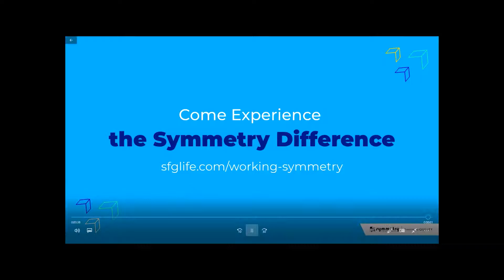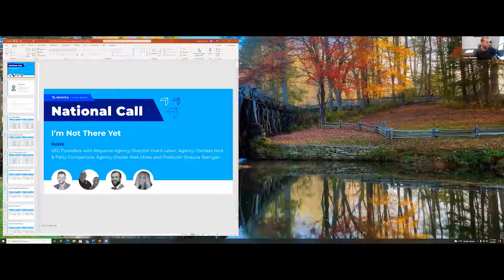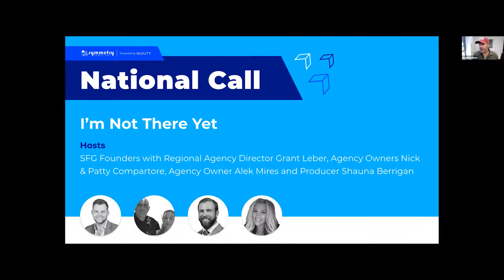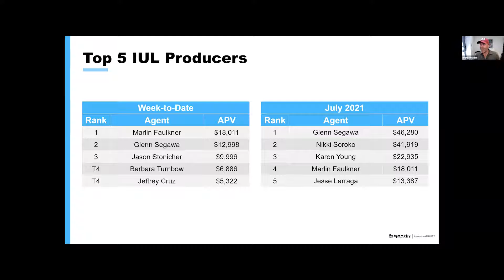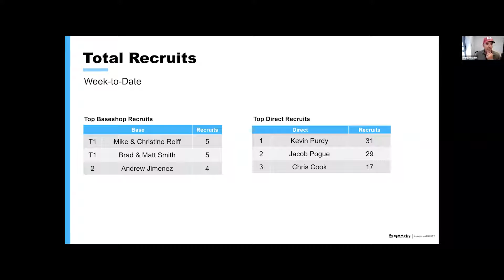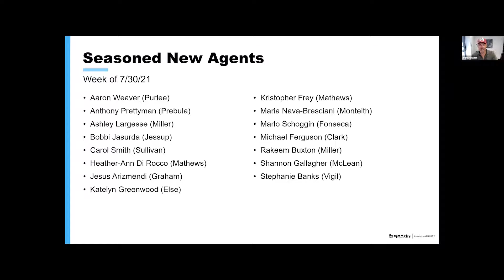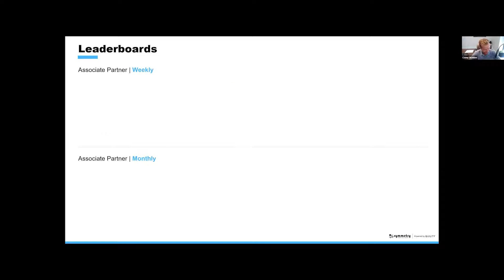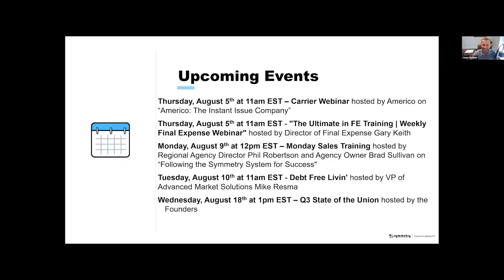I'm Not There Yet - Aug 4, 2021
Join us to hear from Regional Agency Director Grant Leber, Agency Owners Nick & Patty Compartore, Agency Owner Alek Mires and Producer Shauna Berrigan.